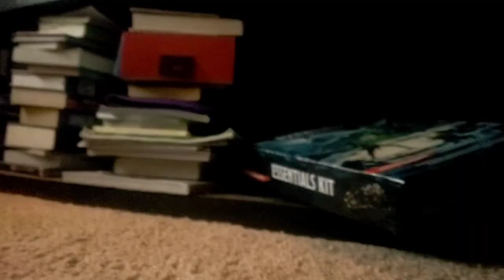Wyatt's Toy Box